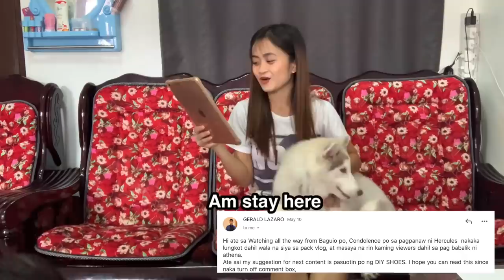Siberian Huskies Tries DIY Shoes For The First Time | Reactions Was Priceless! | Husky Pack TV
Husky Pack TV is on instagram!